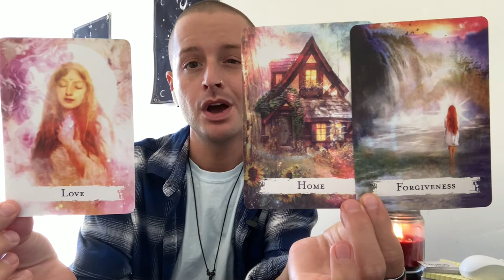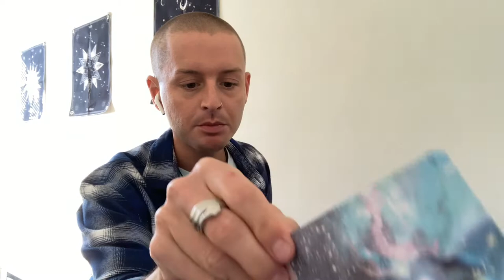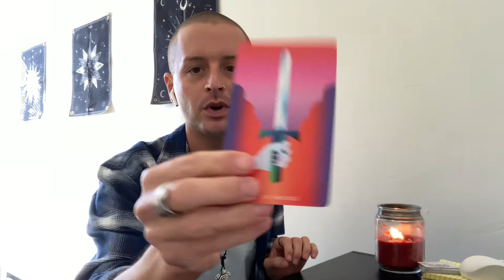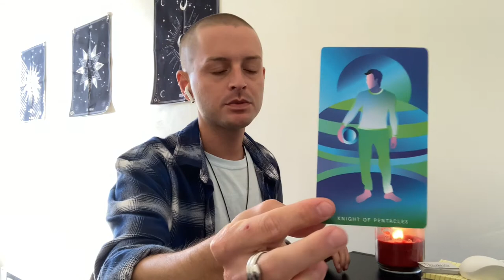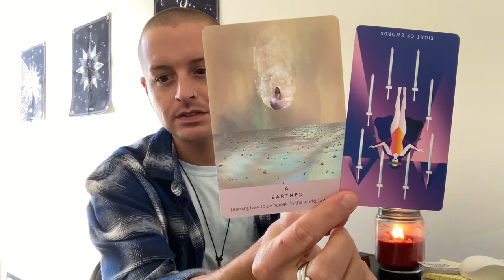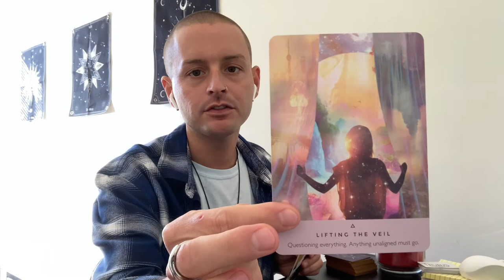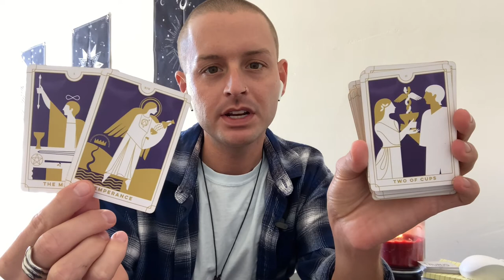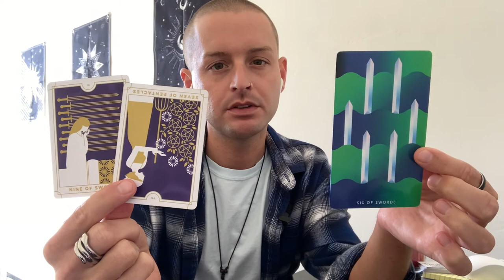GEMINI 🌟 Being The Light In The Darkness! You Are Protected - November 8th to 14th 2021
This is a general tarot reading for the sign of GEMINI (All Chart Placements).

- 10 Card Reading - $40
- 5 Card Reading - $20
- 3 Card Reading - $13